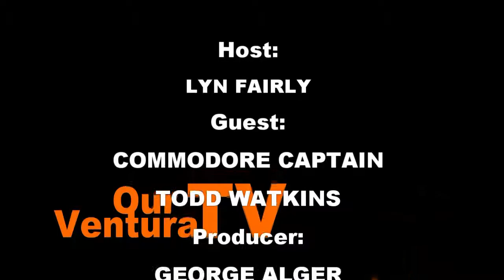Supporting US Aircraft Carriers from Naval Base Ventura County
Commodore Captain Todd Watkins, speaks with Our Ventura TV host, Lyn Fairly, about Naval Base Ventura County and his current role overseeing the Airborne Command Control and Logistics Wing.

Watkins discusses some of the different types of military aircraft as well as logistical operations that allow aircraft carriers to remain at sea to project power around the globe.

The Naval Base Ventura County provides the Pacific Fleet with an all-in-one mobilization site, deep water port, railhead and airfield.

Naval Base Ventura County (NBVC) is a premier naval installation composed of three operating facilities:

1) Point Mugu
2) Port Hueneme
3) San Nicolas Island

At Point Mugu, NBVC operates two runways and a 36,000-square-mile sea test range, anchored by San Nicolas Island. The range allows the military to test and track weapons systems in restricted air- and sea-space without encroaching on civilian air traffic or shipping lanes.

At Port Hueneme, NBVC operates the only deep-water port between Los Angeles and San Francisco. The port also boasts 16 miles of rail with dedicated access for on- and off-loading military freight for the various branches of service. The port is the west coast homeport of the U.S. Navy Seabees and supports the training and mobilization requirements for more than 2,600 active-duty personnel.

At San Nicolas Island, NBVC operates Naval Outlying Field San Nicolas Island, which has a 10,002-foot concrete and asphalt runway capable of accommodating aircraft the size of a C-5 Galaxy. Other facilities on the island include radar tracking instrumentation, electro-optical devices, telemetry, communications equipment, missile and target launch areas, as well as personnel support. San Nicolas Island serves as a launch platform for short and medium missile testing and as an observation facility for missile testing.

Producer:
GEORGE ALGER

Director:
PETRINA SHARP